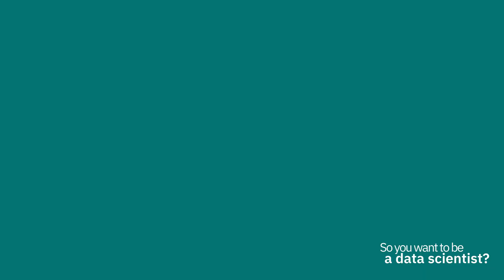Overfitting and underfitting, explained intuitively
►► All you need to know about Pandas in one place!